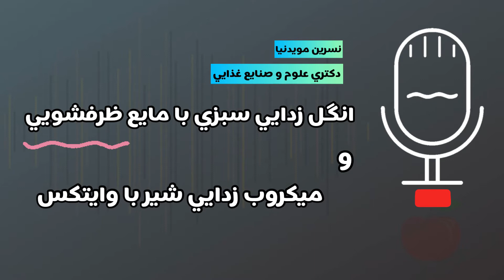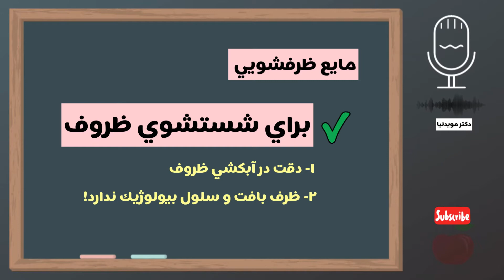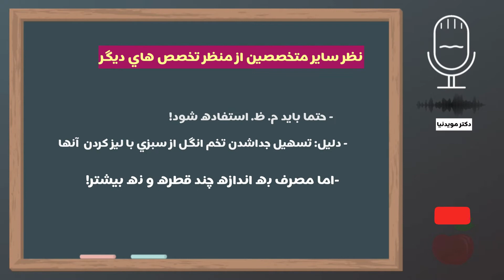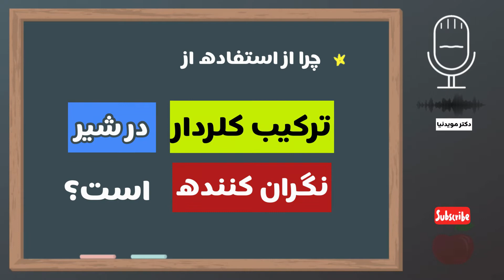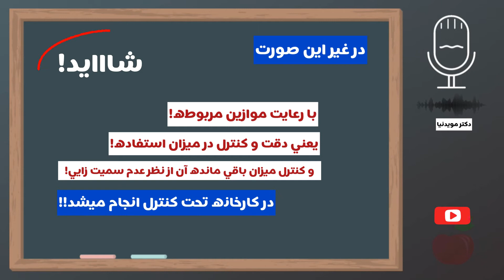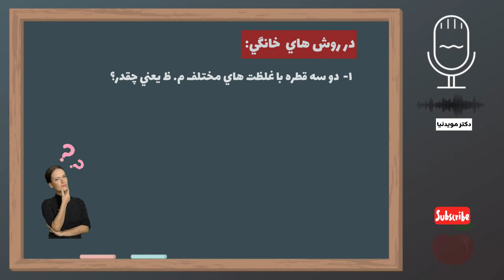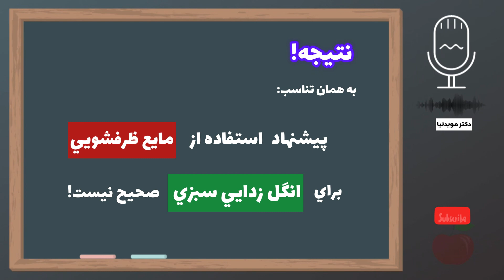شستشوي سبزيجات ضدعفوني سبزيجات (١) | نظرتون راجع به وايتكس در شير چيه!؟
وایتکس در شیر و مایع ظرفشویی برای سبزی | استفاده از مایع ظرف شویی برای انگل زدایی سبزیجات صحیح است؟

آیا در مورد تقلب وایتکس در شیر شنیدید؟
چرا به شیر وایتکس اضافه می کنند؟
آیا اضافه کردن وایتکس به شیر اساس علمی داره؟
چرا برای انگل زدایی سیزی توصیه به استفاده از مایه ظرف شویی هست؟
شستشو و ضدعفونی کردن سبزی چطور انجام میشه؟
چرا نباید برای شستشوی سبزی از مایع ظرفشویی استفاده کرد؟
وایتکس، هیپوکلریت سدیم و هیپوکلریت کلسیم (پرکلرین) چه مصارفی دارند؟
برای دریافت این قیبل سوالات ویدیو کامل رو تماشا کنید.
لينك دسترسي به پادكست "وايتكس در شير" در سایت شنوتو:

 (رووم های هفتگی هر چهارشنبه شب):لینک کلاب" دنیای تغذیه و سلامتی" در کلاب هاوس:
تاریخ برگزاری
06.April.2022
هفدهم فروردین/1401
لینک بازپخش: روم "توصیه های تغذیه ای و پزشکی در ماه رمضان:
Timestamp:
00:00
00:24 معرفی روم برگزار شده در کلاب هاوس
00:55 استفاده از مایع ظرفشویی برای انگل زدایی سبزی
02:10 نظر سایر متخصصیت
02:58 وایتکس و شیر و مایع ضرف شویی و سبزی
03:58 اضافه کردن وایتکس به شیر
04:35 آب آشامیدنی و کلر
05:40 ایرار روش خانگی شستشوی سبزی
06:27 نتیجه گیری
07:04 پادکست "وایتکس در شیر"